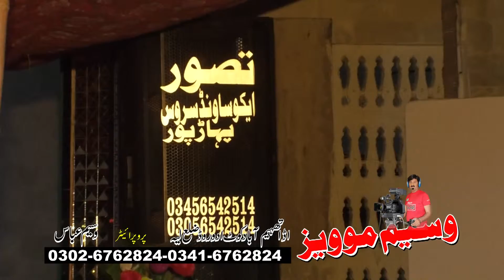jang ali di aai very nabi day urs a mubarak noor mudassir shah bukhari pahar pur distric l2019